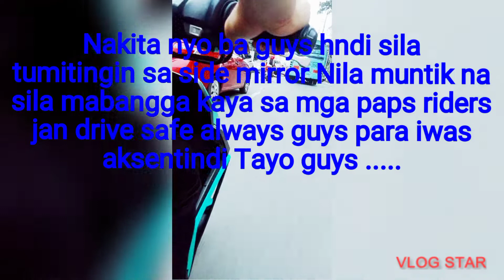west Gate to Moonwalk Market drive on the road......